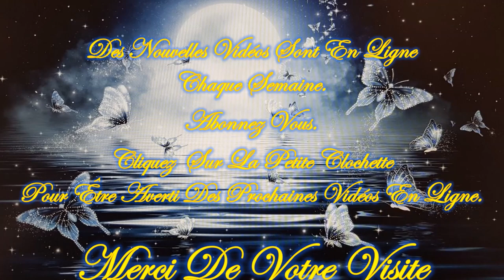❤️🕯️Message Intemporel de ce Mardi 23 Juillet 2024 🕯️❤️ Je t'invite à le découvrir💚🌹🌹🌹